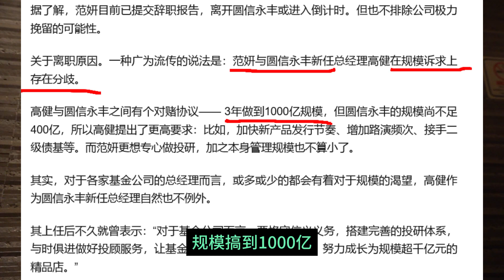3月8日 女神节节目 闺蜜买台积电忘记密码发了 范妍基金公司逼迫她成为第二个葛兰 证监会开始倡导分红1年分4次有没有意义?玲珑轮胎 奥飞娱乐就是新质生产力之一